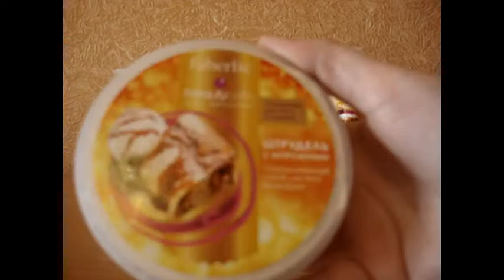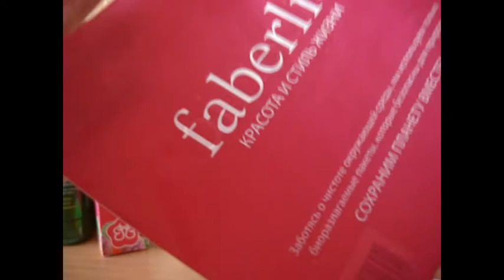Дозаказ Faberlic 4/2017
Всем привет, получила очередной заказ FL, уже второй заказ замечаю, что у некоторых средств на исходе срок годности (((